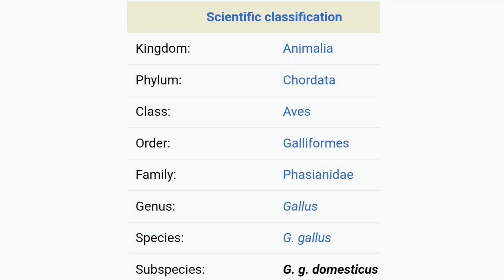History of chickens and roosters, from wildness to domestication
The chicken (Gallus gallus domesticus) is a domesticated red junglefowl species that is originally from India. They have also partially hybridized with other wild species of junglefowl (the grey junglefowl, Ceylon junglefowl, and green junglefowl). Rooster and cock are terms for adult male birds, and a younger male may be called a cockerel. A male that has been castrated is a capon. An adult female bird is called a hen, and a sexually immature female is called a pullet. Humans keep chickens primarily as a source of food (consuming both their meat and eggs) or as pets. Traditionally, they were also bred for cockfighting, which is still practiced in some places. Chickens domesticated for meat are broilers, and for eggs, they are layers.